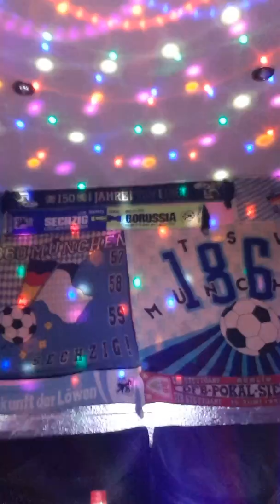16. Oktober 2018